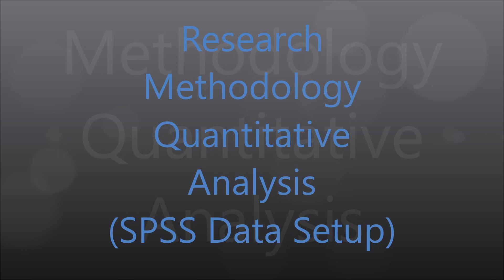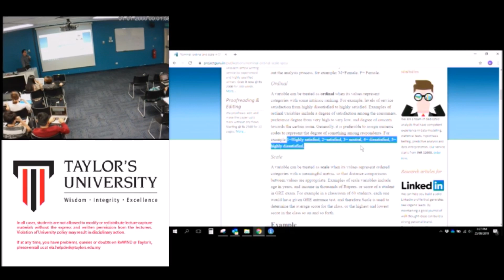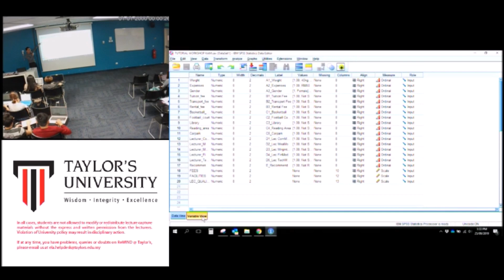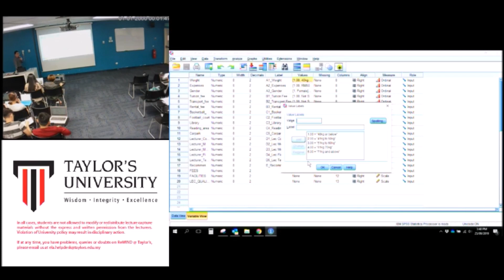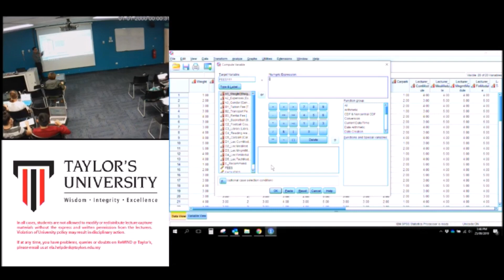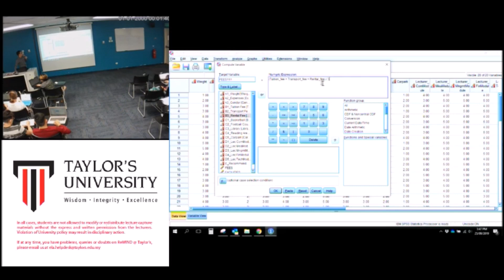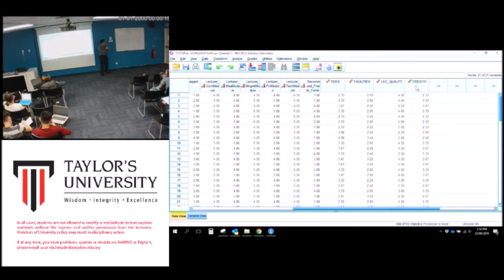【e-Learning】Research Methodology - Defining Data on IBM SPSS, Quantitative Analysis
Defining Data on IBM SPSS - Quantitative Analysis